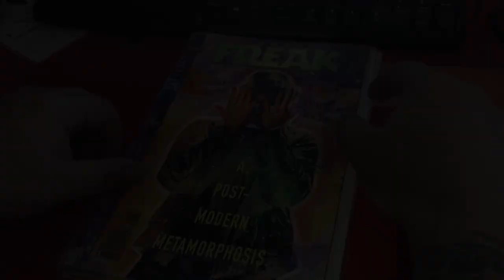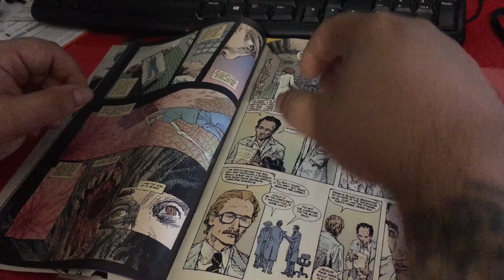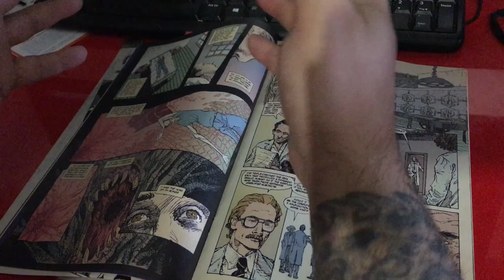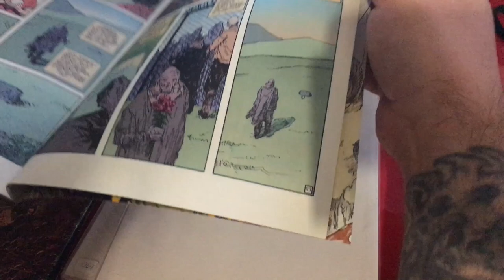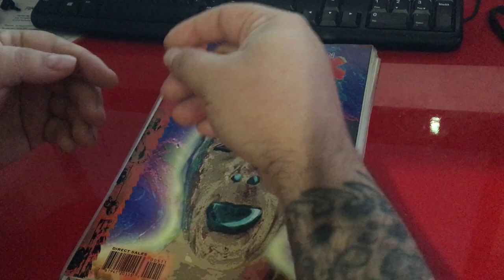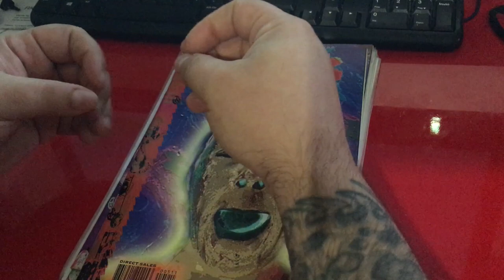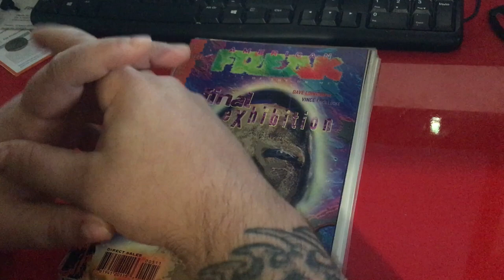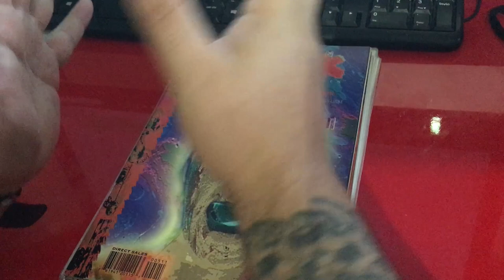Recensioni dalla Cripta 2 - American Freak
Vecchia serie Vertigo del 1994 incentrata sulle vicende del giovane Damien Kane, destinato a un futuro di indicibile deformità. Spin off di Swamp Thing illustrato da Vince Locke.

Old School Death Metal and Goregrind since 1995.